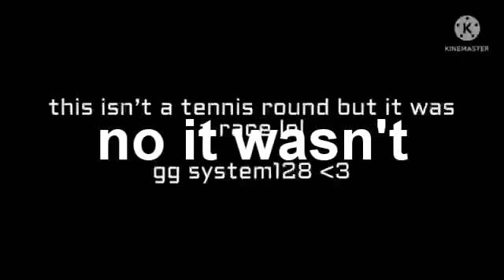Too many time!